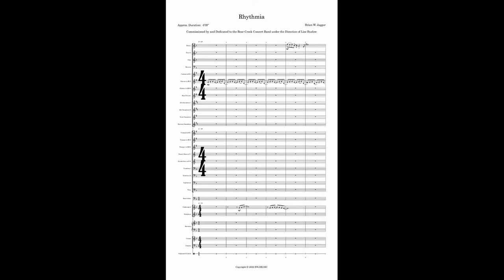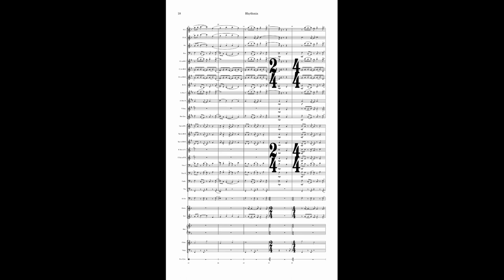Rhythmia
This piece was commissioned by the Bear Creek High School Concert Band.  It contrasts rhythmic intricacy containing small metric shifts with sweeping melodies.